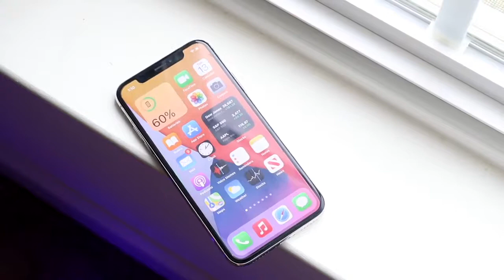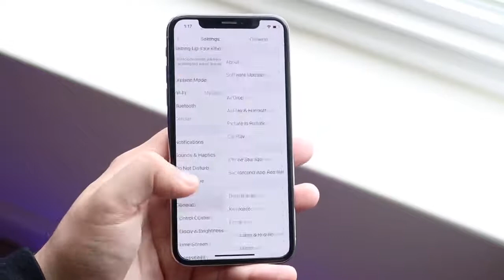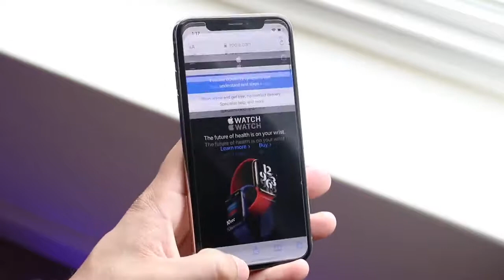iPhone X in 2021! | 3 Years Later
How does the iPhone X hold up in 2021

Is it useful for our standards

Tell me, if it still holds up for you 3 Years Later